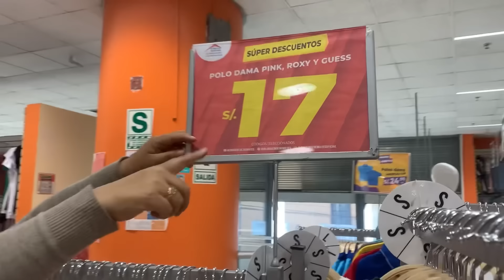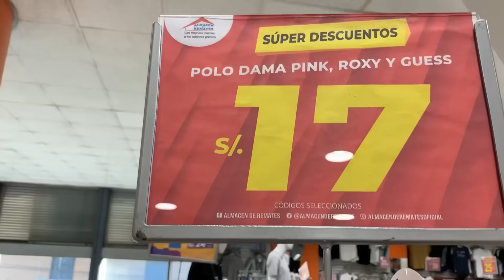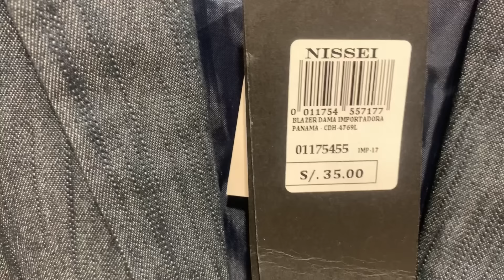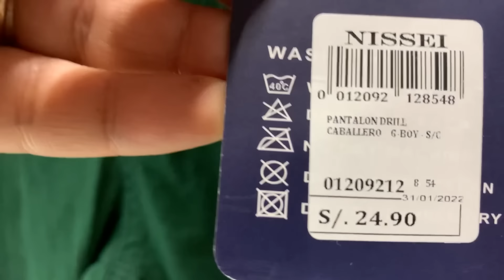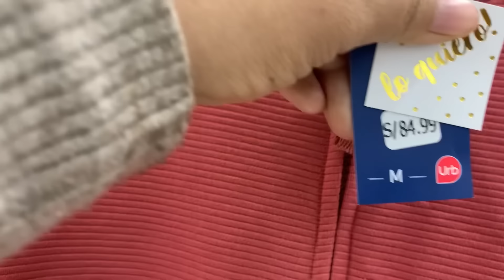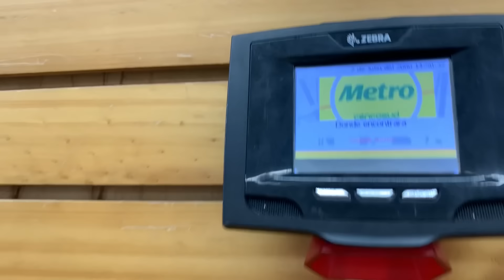ALMACÉN DE REMATE EN EL CENTRO DE LIMA / 70 % de DESCUENTO / NORMA TORREJON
Precios de locura en el almacén de remate ubicado en el Centro de Lima.
Ubicación: Segundo piso de METRO entre Jiron Cuzco con Jirón Lampa - Centro de Lima